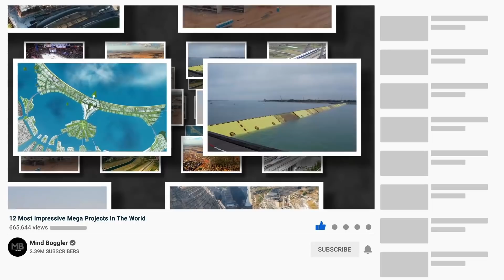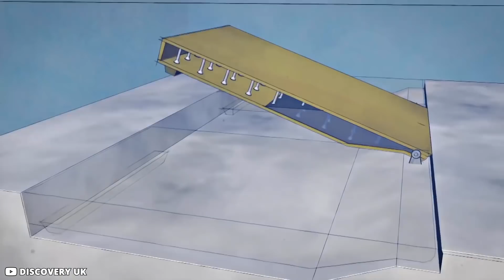12 Most Impressive Mega Projects in The World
Civilization began about 5000 to 6000 years ago, while it may not reflect a society that we are used to now, the concept of settling down in one place is still a relatively new development in human history. While most ancient settlements chose to live closer to rivers and oceans, we are now at a stage where we can start a city even in the middle of a desert, all thanks to modern engineering. Here are 12 of the most impressive mega projects made possible with engineering from around the world that you need to see.